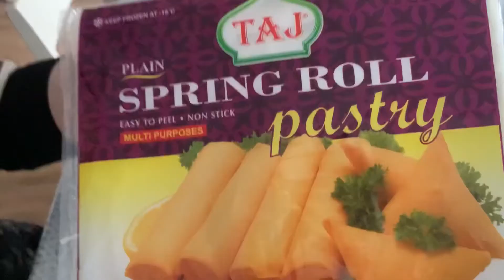اليوم نحضر معاكم لي سيقار بالوزشحال بنان ومقرمشين يا سلام 😋😋🇩🇿